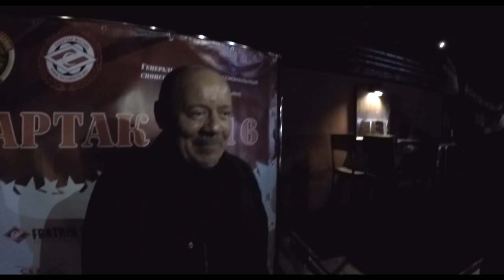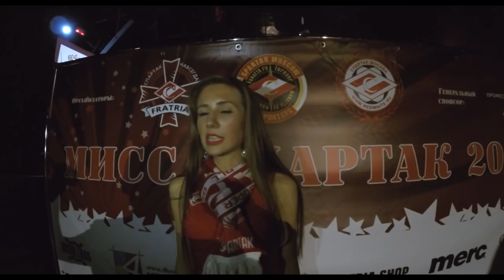Мисс Спартак. Саша ST. Алексей Маклаков. Угар.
Всем привет!
Запускаем восьмую серию ДневникФаната.
Этот выпуск посвящен полностью конкурсу "Мисс Спартак 2016".
По мимо красоты наших девушек, вы увидите мнение Алексея Маклакова и Саши ST по поводу Спартака и данного конкурса.
Не обошлось и без легкого угара :)
А так же, мы пообщались с девушками, которые ранее принимали участие в конкурсе "Мисс Спартак".